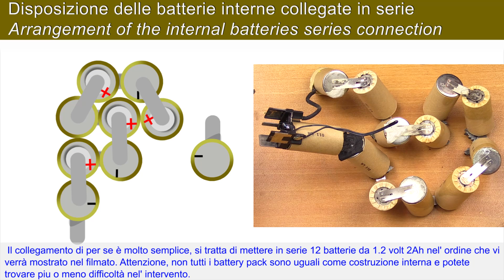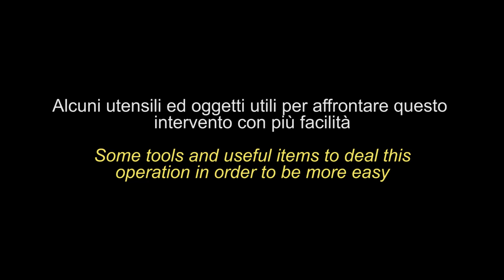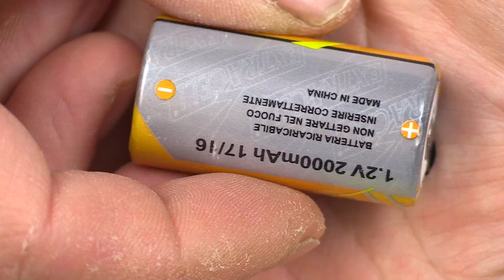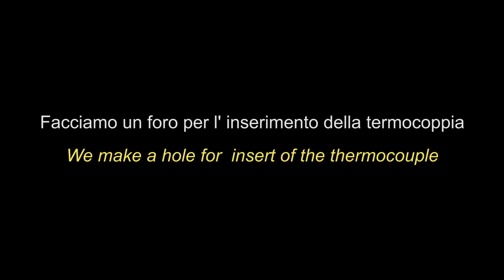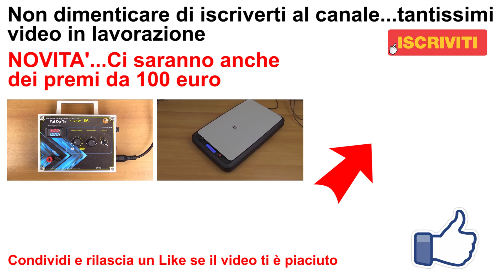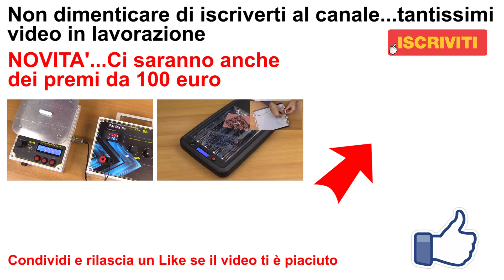TUTORIAL Rigenerare batteria 14.4v per trapano avvitatore - Battery pack assembly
Tutorial sulla sostituzione delle batterie di un battery pack per trapano avvitatore Bosch da 14.4v 2000mAh.

LA MIA ATTREZZATURA PROFESSIONALE PER IL FAI DA TE

♣ AVVITATORE BOSCH
♣ SMERIGLIATRICE BOSCH
♣ SEGHETTO ALTERNATIVO BOSCH
♣ FORBICE PROFESSIONALE USAG
♣ TERMOSOFFIATORE BOSCH
♣ CHIAVE A RULLINO STANLEY
♣ CHIAVE ESAGONALE TESTA SFERICA
♣ SET GIRAVITI USAG
♣ SEGHETTO AD ARCO
♣ SET CHIAVI INGLESI 6-32
♣ FLEXOMETRO STANLEY